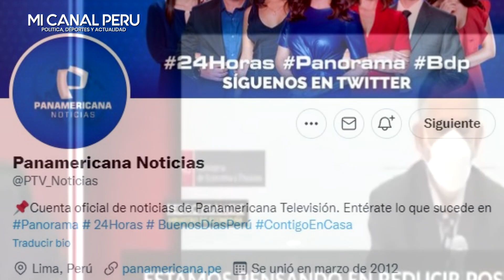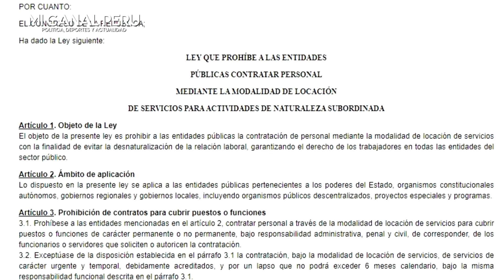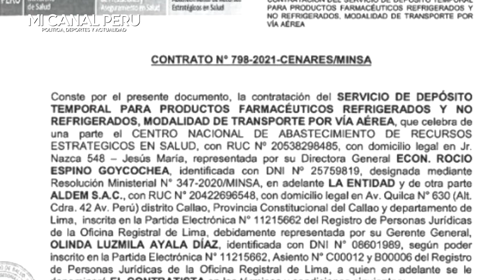¡EL ESTADO ES SU BOTÍN! HIJOS DE PEDRO FRANCKE CONTRATAN CON EL ESTADO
¿EL ESTADO ES UN BOTÍN? Hija e hijastro de Pedro Francke contratan con el Estado contratan con el Estado. Expertos en temas de contrataciones con el Estado aseguran que podría configurar un delito, puesto que violaría la ley de
contrataciones.